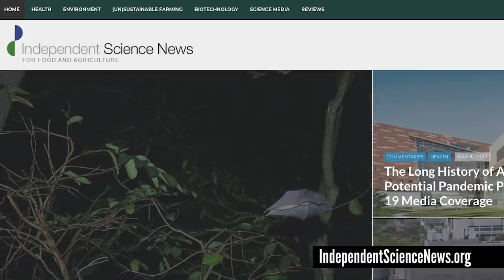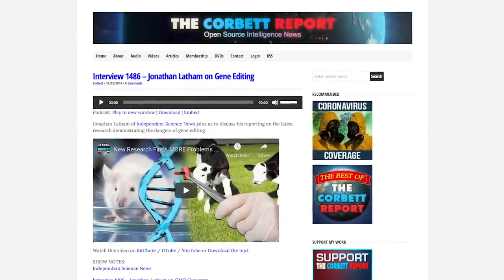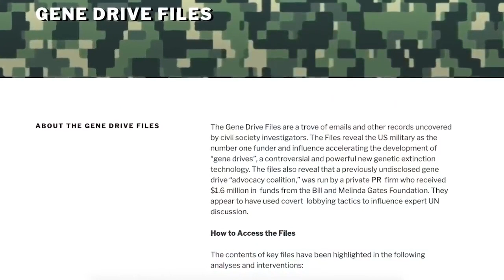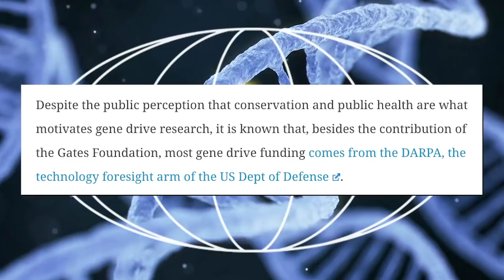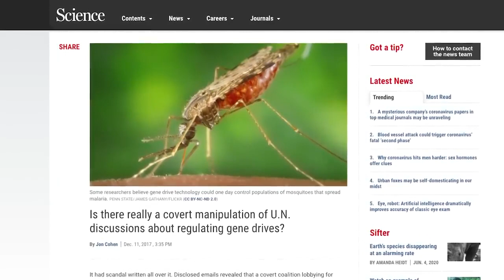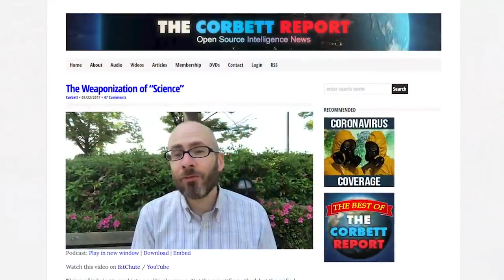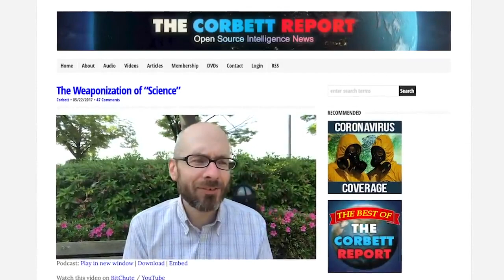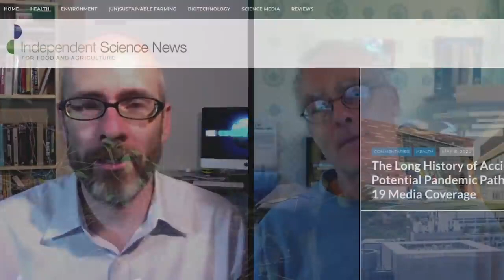Guess Who's Funding and Promoting Gene Drives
Corbett Report Extras

Jonathan Latham of Independent Science News joins us to discuss his 2017 article, "Gates Foundation Hired PR Firm to Manipulate UN Over Gene Drives." We talk about gene drives, the dangers inherent in this technology, how the UN is involved, and why the Gates Foundation and DARPA are so interested in introducing genetic modifications into various species.